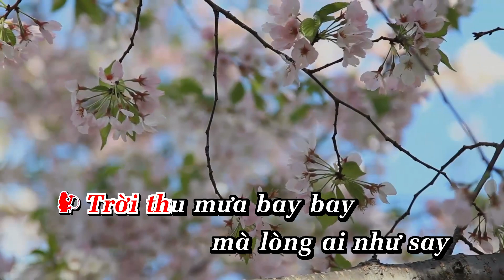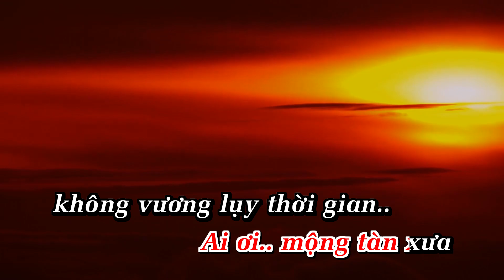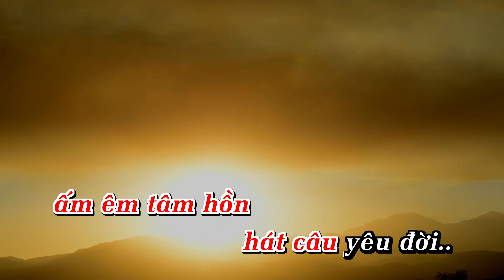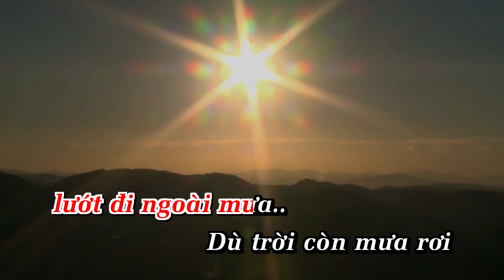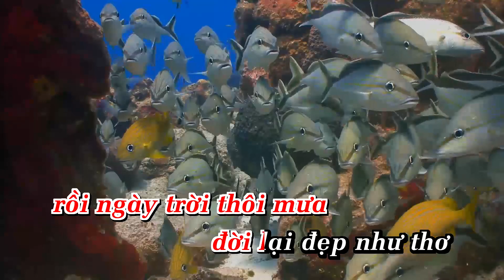(KARAOKE - BEAT GỐC) Ai Đi Ngoài Sương Gió | AnaKaraoke | ShowbizKaraoke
LỜI BÀI HÁT  : (KARAOKE - BEAT GỐC) Ai Đi Ngoài Sương Gió | AnaKaraoke | ShowbizKaraoke

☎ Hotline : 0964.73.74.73